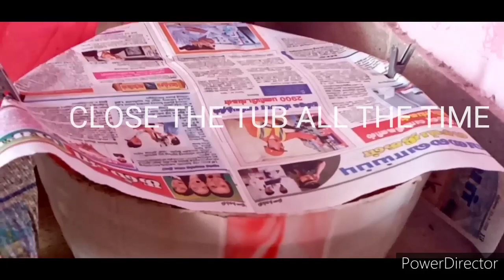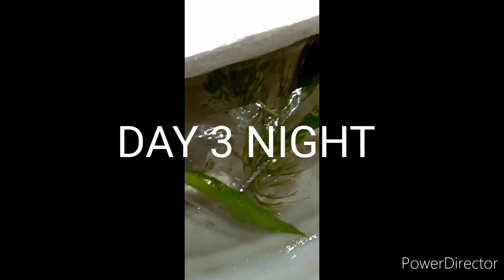GOURAMI FISH BREEDING IN TAMIL (CLEAR EXPLANATION) AND BREEDING VIDEO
This video is very useful for fish breeders

GOURAMI FISH  BREEDING IN TAMIL .